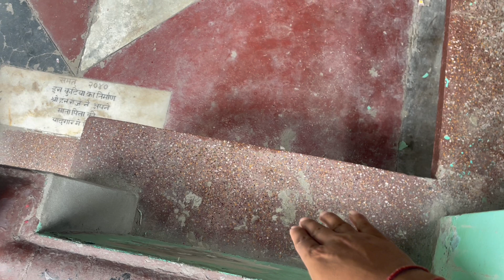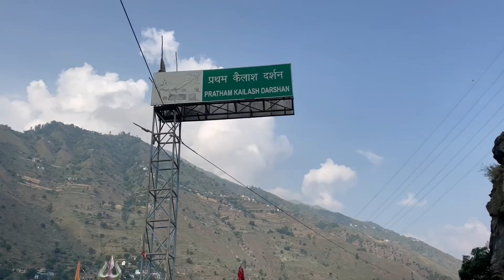Manimahesh kailash yatra 2024 | मणिमहेश यात्रा 2024 | Chamba to bharmour | 84 Mandir | day-2